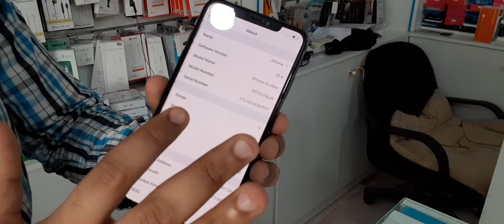Iphone XS max 512GB Best price 1950AED 0555220042